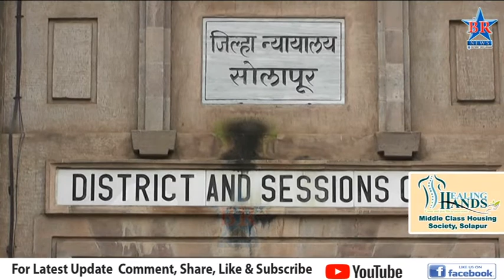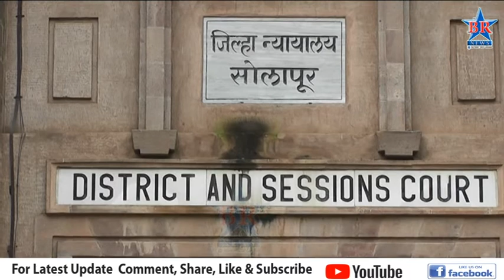चारित्र्याच्या संशयावरून पत्नीचा गळा आवळून खून केल्याप्रकरणी पतीस जन्मठेपेची शिक्षा